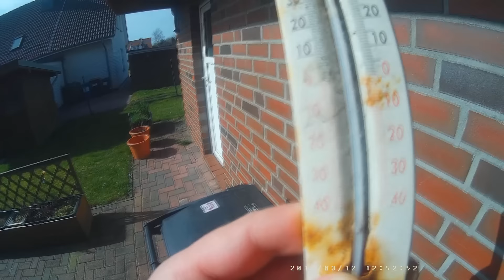Германия.Весна,солнце и кот Вася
Кот Васёк радуется Весне,принимает солнечные ванны
Ребята заходите на канал Позитивный Дед